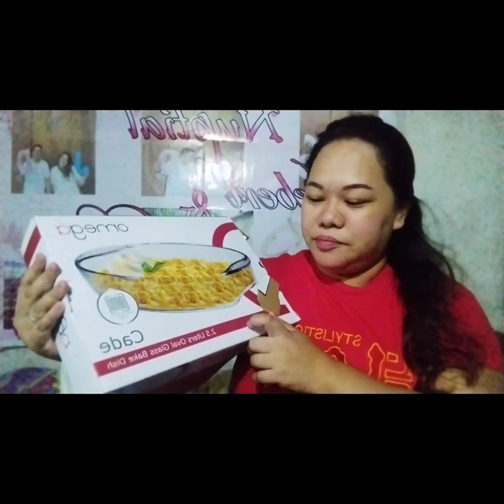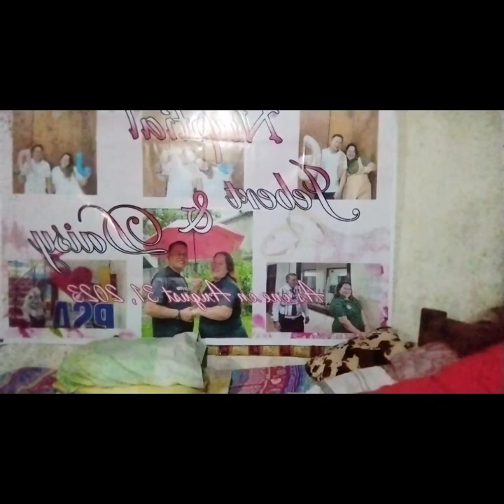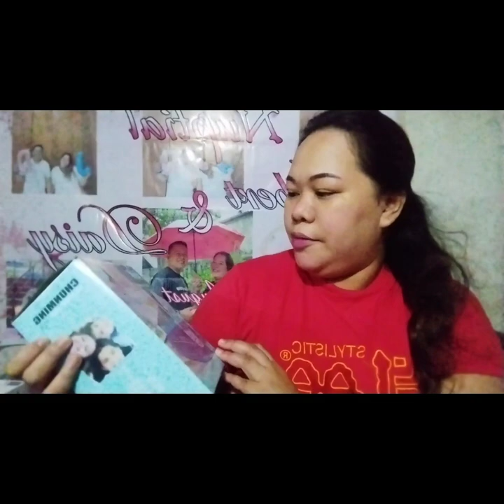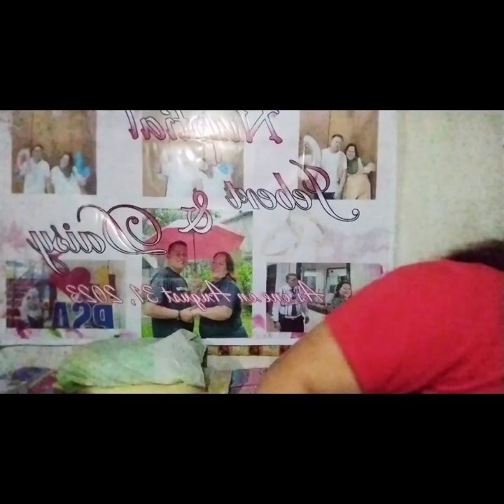Unboxing / Sharing of our Wedding Gifts / Familia Daisy / Daisy Vlogs 🌼🌸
I forgot to mention the red lee shirt that I am wearing po also a gift for us couple shirt yan siya po, sa husband ko is color white. ♥️ This was given by our Brother Joel Manson ☺️ Salamat sa Diyos 🙏🤍